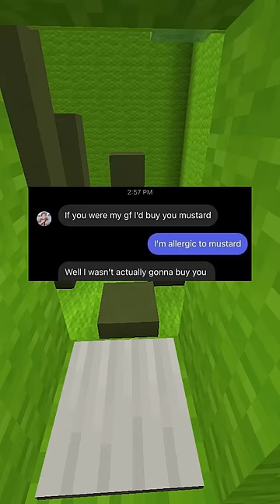Funny Text Messages #39